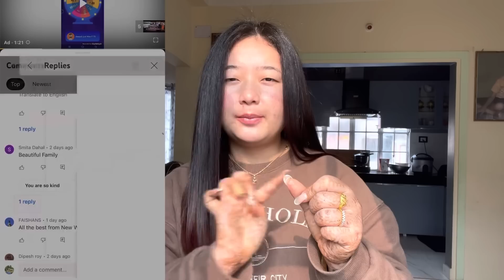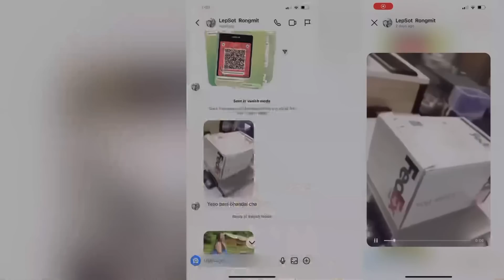Someone Tried To Fraud On My Name | Don’t Trust Them 🙏🏻